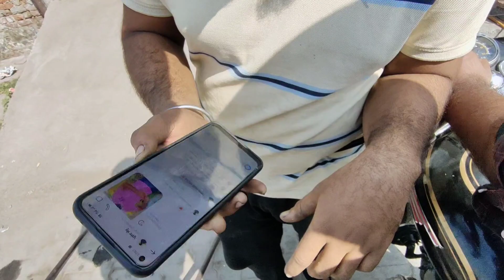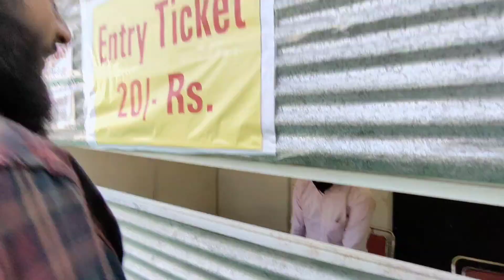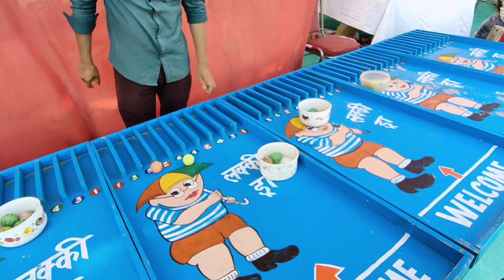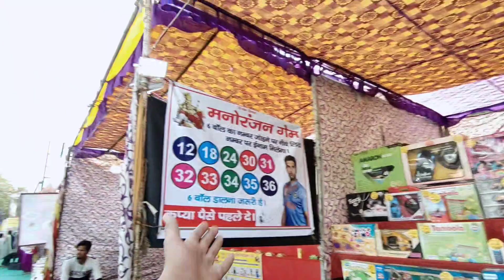RED CROSS MELA SANGRUR ll Sangrur trade fair ll part 1 ll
j video vdia lgi share krdo